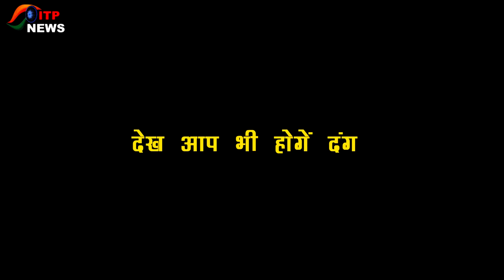SHOCKING !! बिहारी जुगाड़ से नैनो कार बनी हैलीकॉप्टर.? |देख आपको भी होगी हैरानी | BIHAR NEWS